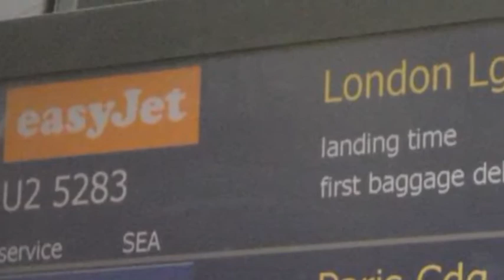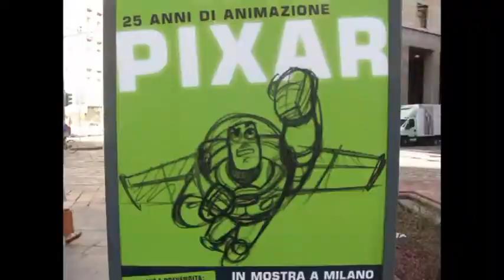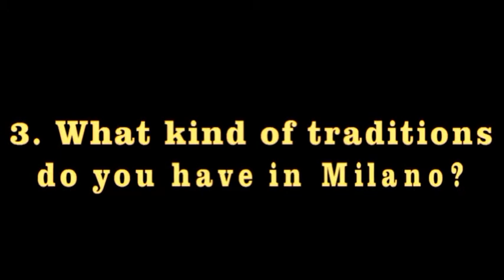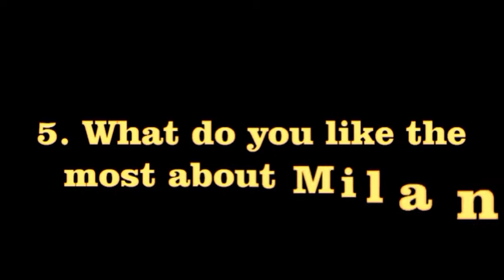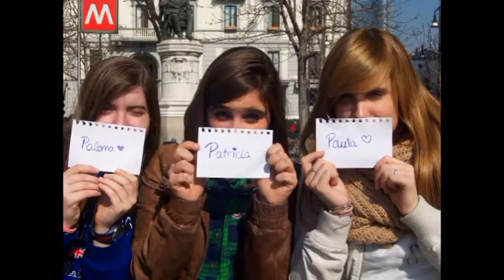Italia-Milán-NO-VOICE.avi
VÍDEO REALIZADO POR EL ALUMNADO DE 1º DE BACHILLERATO DEL INSTITUTO ESPAÑOL VICENTE CAÑADA BLANCH DE LONDRES SOBRE LA MOVILIDAD A MILÁN DEL PROYECTO COMENIUS LET'S MAKE SCHOOL MORE ENJOYABLE